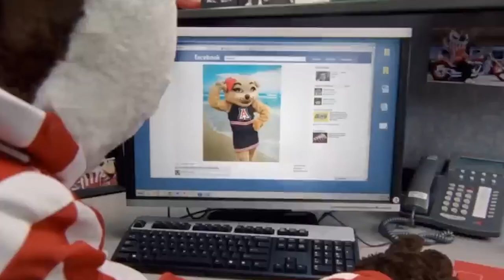ESPN: This is Sportscenter (Mega Compilation) (Wieden and Kennedy)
Wieden and Kennedy are truly one of the world's great agencies. Mostly known for their incredible collection of Nike ads, they have also made iconic work for other brands. Not least for ESPN.

Dan Wieden, co-founder of the agency, built an incredible creative legacy before his death in 2022. He is one of the greats. We have an extended article about his life and work on our website.

If you're interested in learning to write ads just like this, our eBook, the Ad School Buddy, profiles all the undergraduate, graduate, portfolio schools as well as the short courses and incubators that will give you the skills you need to join an advertising creative department.